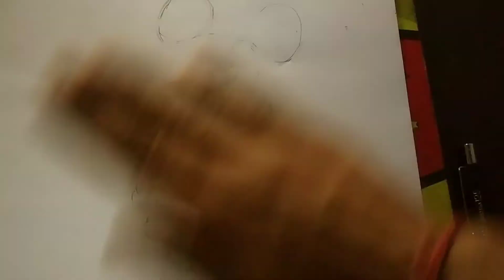How to draw mickey mouse step by step